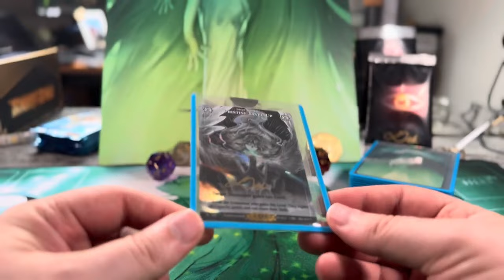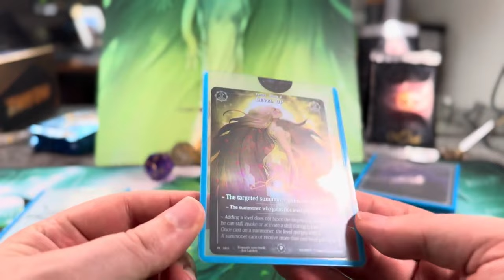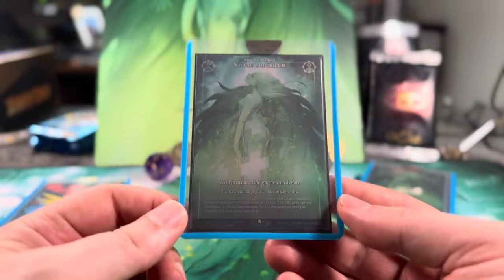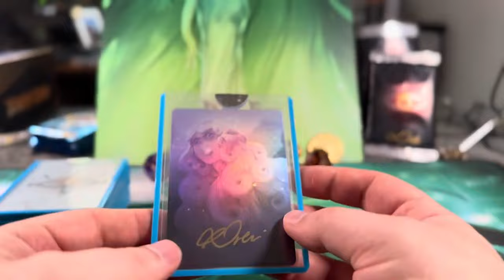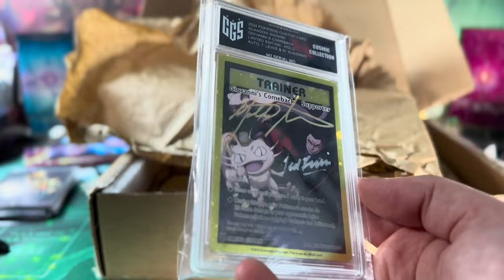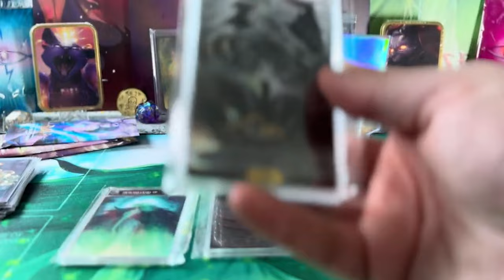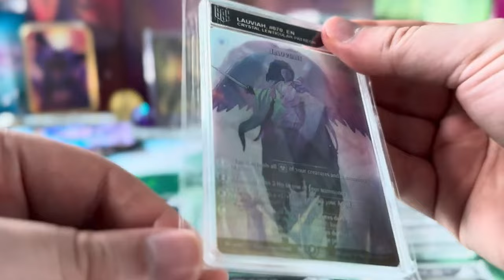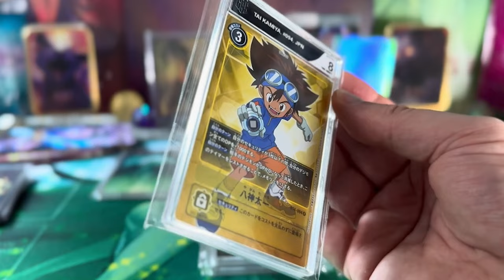Ultimate Rise TCG Grading Reveal! Cosmic Grading Service - Light Grading Results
Experience the excitement as we send 24 Rise TCG cards to Ireland for grading with the Cosmic Grading Service - Light Grading! Watch the entire journey from preparation to the reveal of the final grades. Will our cards get top marks? Don't miss out on this thrilling unboxing and review!

➜ Geschäftsanfragen:
kontakt[at]collectntrade.de